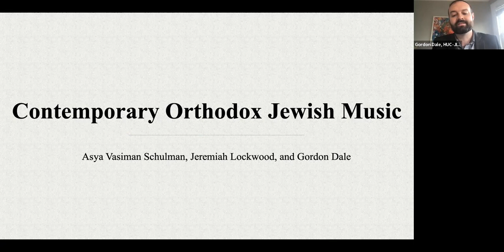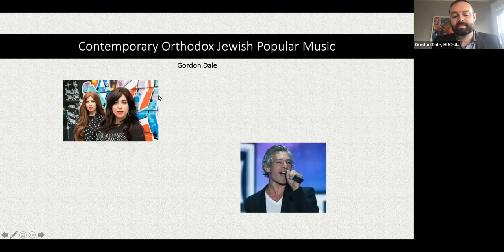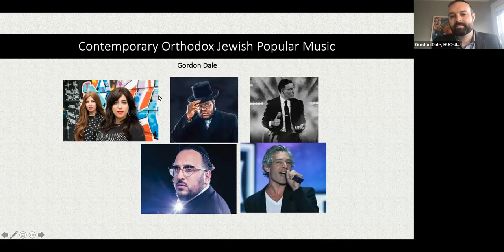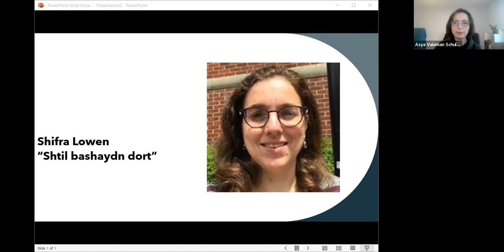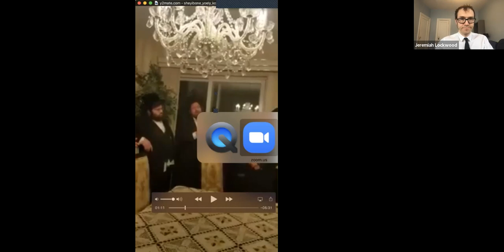Contemporary Orthodox Music by Gordon Dale, Asya Vaisman and Jeremiah Lockwood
Summary of their article in Contemporary Jewish Music in America 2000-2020 in the Journal of Synagogue Music.